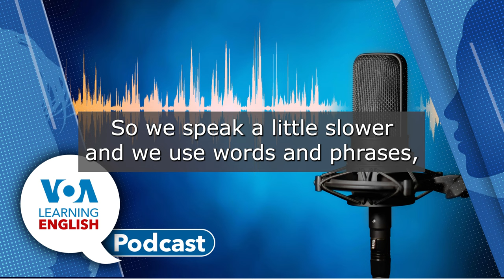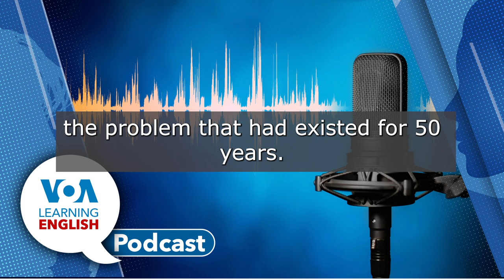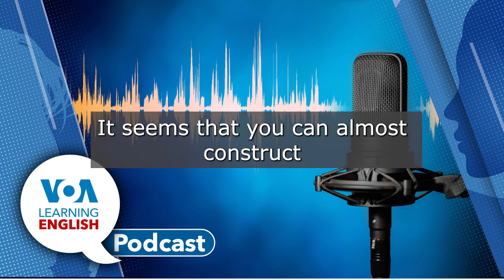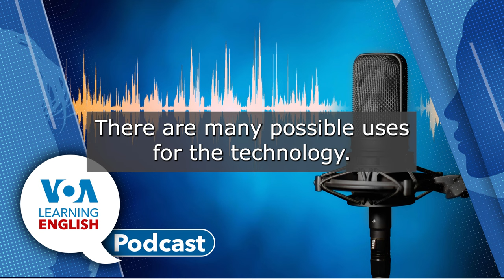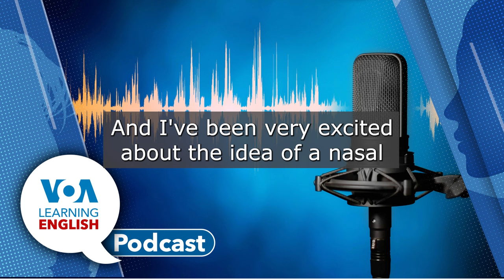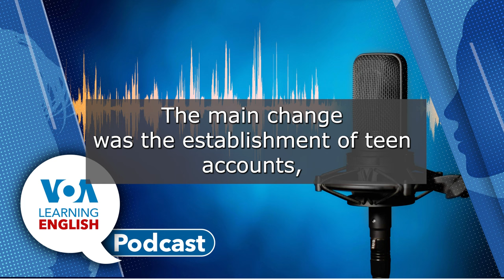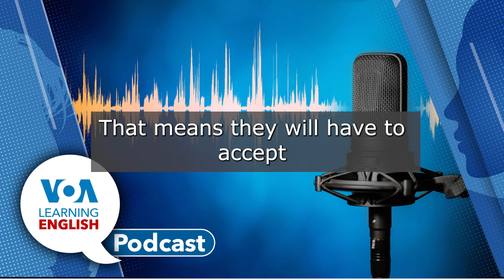Chemistry Nobel Winners, Keeping Instagram Users Safe, Direct and Indirect Objects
-Mario Ritter, Jr. and Ashley Thompson host the Learning English podcast for Thursday, October 10, 2024.
(1:03) First up, Mario has a report on this year's winners of the Nobel Prize in Chemistry. American David Baker, Briton Demis Hassabis and American John Jumper will share the prize for discoveries related to protein.
(8:22) Next, we hear this week’s Learning English Technology Report. Bryan Lynn reports on new tools that Instagram has launched to keep young users safe. The changes also include more controls for parents to improve safety and limit the amount of time their children spend on the social networking app. The restrictive tools will be automatically activated for anyone under 18 who now signs up for Instagram in the U.S., Britain, Canada and Australia. The protections will be available for teens in the European Union later this year.
(14:31) Bryan then joins Mario to talk more about the topic. Mario asks Bryan what critics say about the new tools.
We then hear a promotional message for the VOA Learning English “Let’s Learn English with Anna” series for children. Mario also tells us what listeners can expect to learn about in tomorrow’s Everyday Grammar lesson.
(18:30) Finally, we hear the Lesson of the Day from Andrew Smith and Jill Robbins. Today, they explore interjections and some surprising direct and indirect objects.